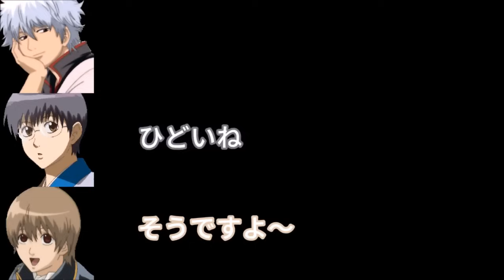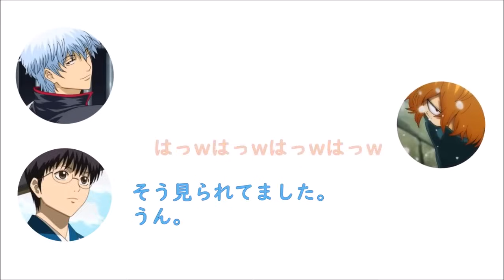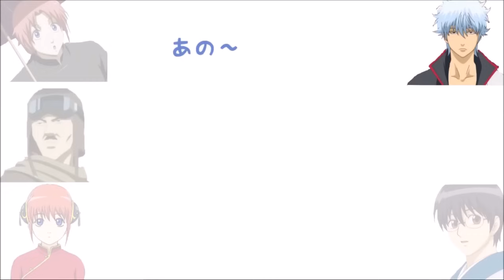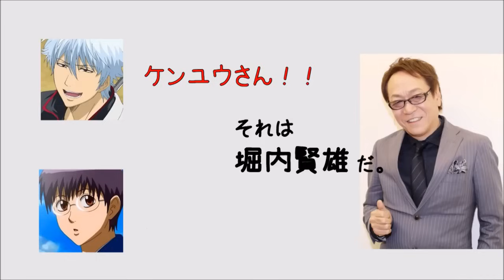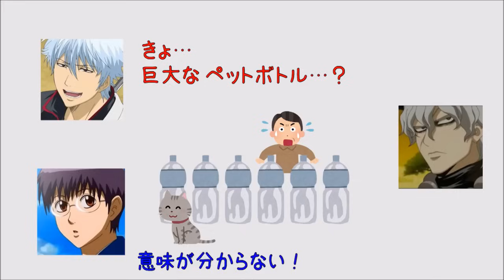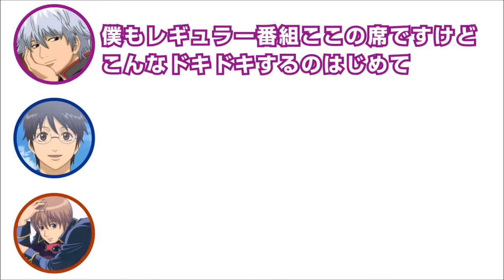【銀魂文字起こし】沖田へ禁断の質問ｗ「狙ってたんですか？」「当たり前ですよ。ガツガツやらないと」